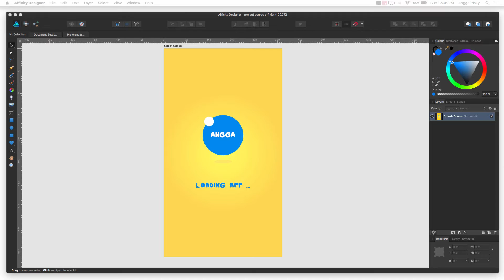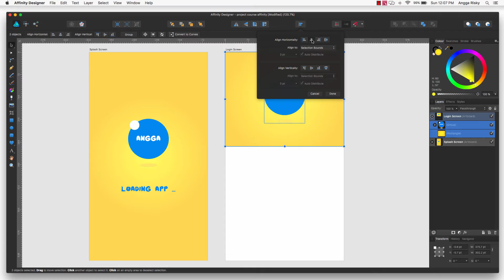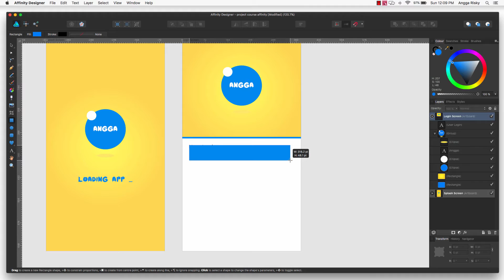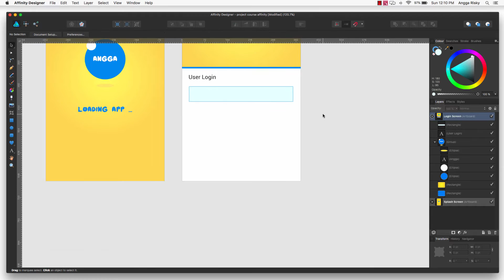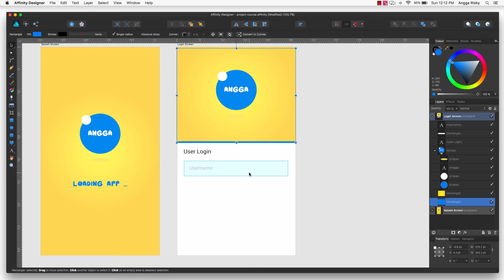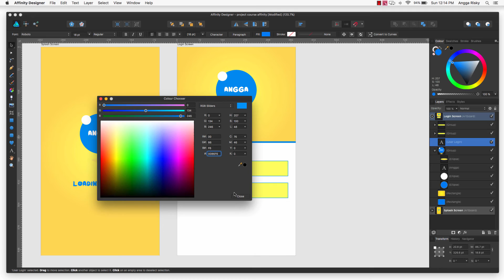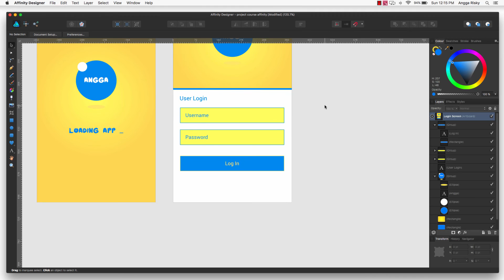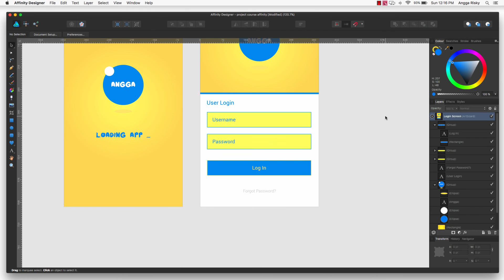Affinity Designer | Design Login Screen Tutorial | Course Chapter 8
Hi guys, welcome back to Angga Risky, In this video, I want to show you about how to design a login screen using affinity designer step by step for beginners.

Follow Me